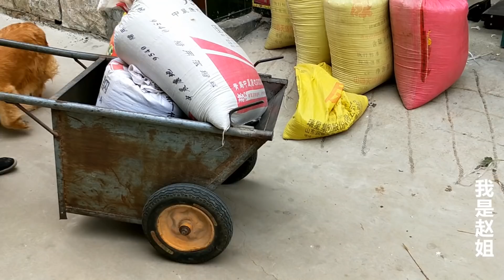【我是趙姐】別再說農村媽媽家的金毛肥胖，看狗狗跳舞的身姿，是不是挺苗條的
我们强调了视频内容的合规性，绝对没有任何不良引导或危险行为。 记录原生态的农村生活和纯绿色美食